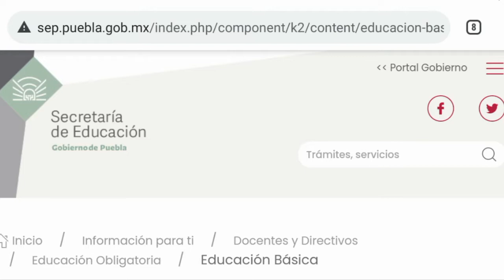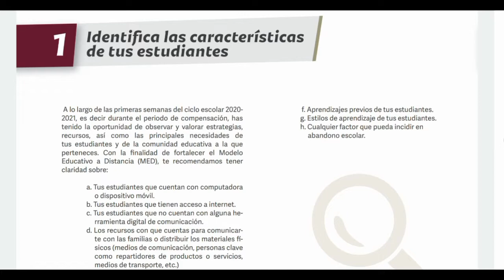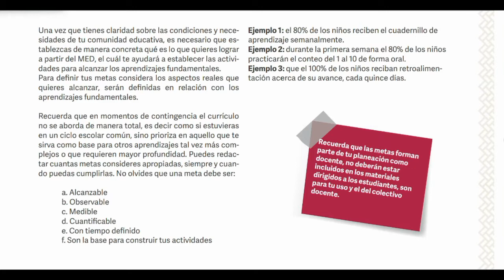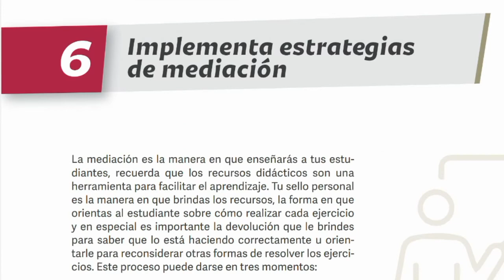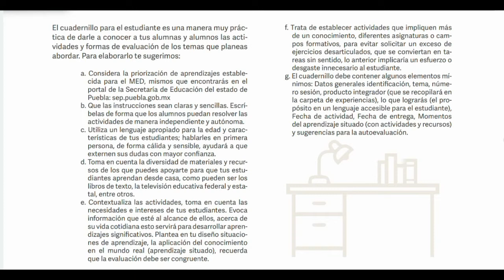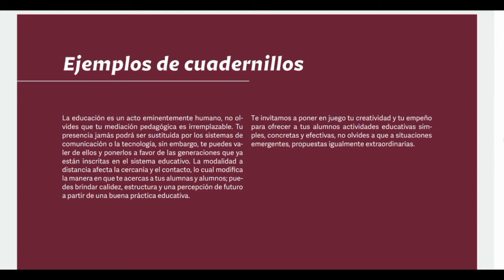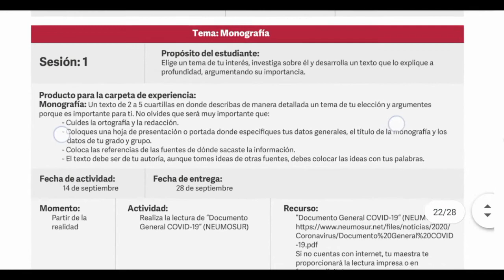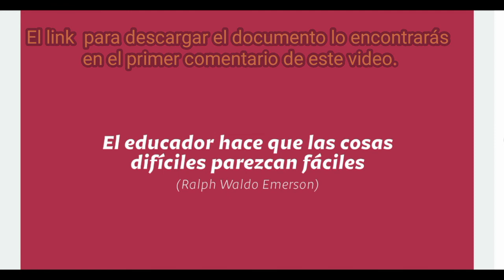Guía para el fortalecimiento del Modelo de Educación a Distancia (Aprende en Casa II) SEP Puebla.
En este video te presento el documento resumido en donde se da a conocer algunas orientaciones para llevar a cabo el trabajo a distancia con los estudiantes de Educación Básica en el estado de Puebla y que pueden servir como referencia para la puesta en practica de acciones similares en otras entidades.